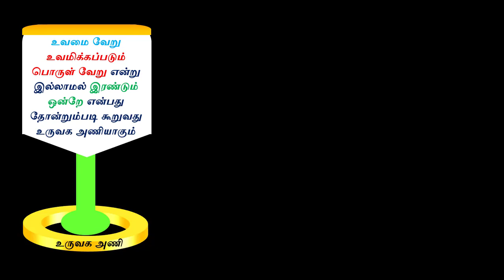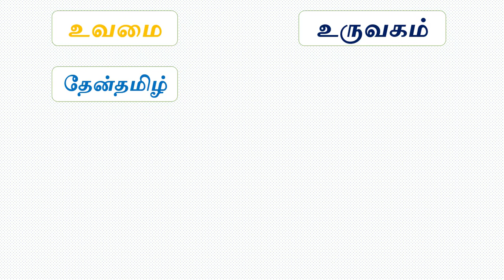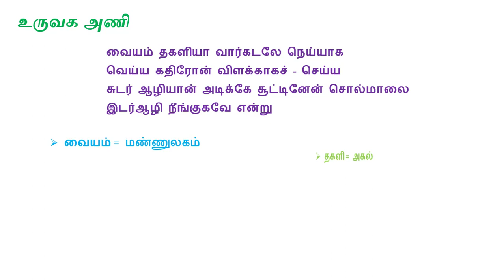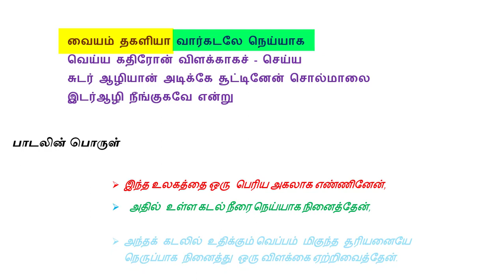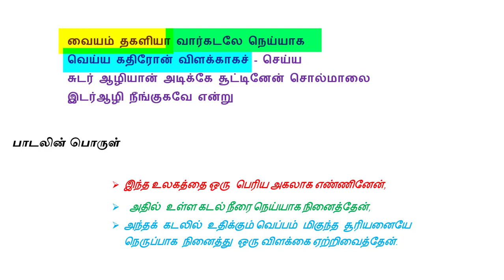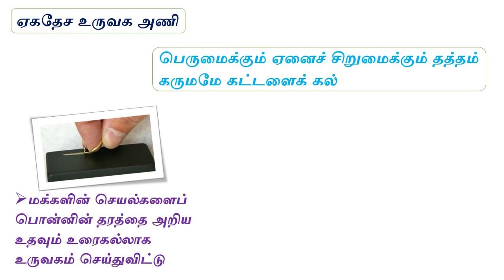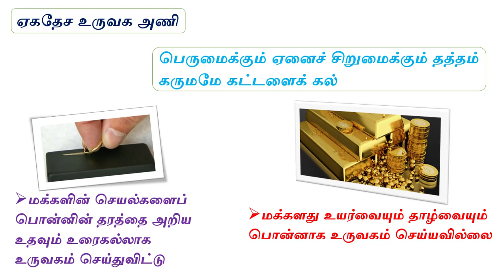7 அணி இலக்கணம் 2